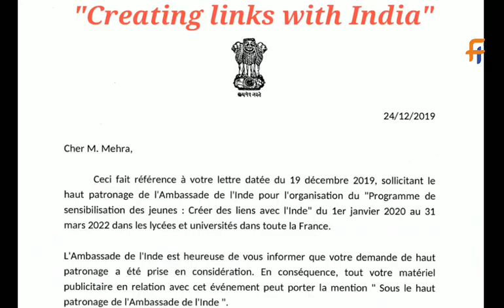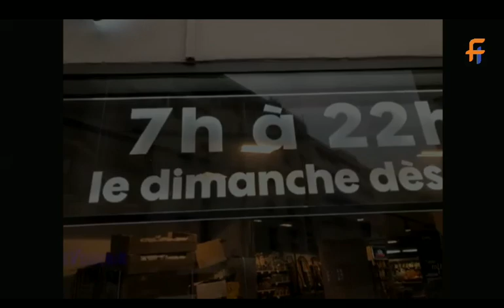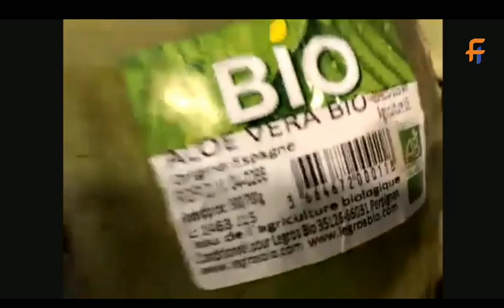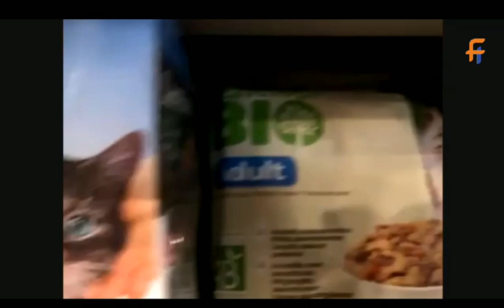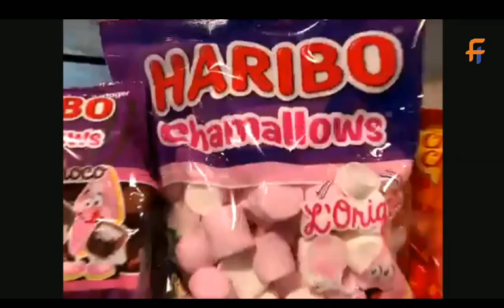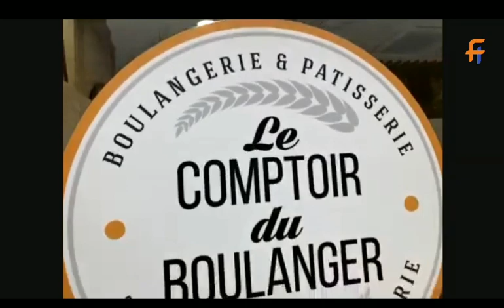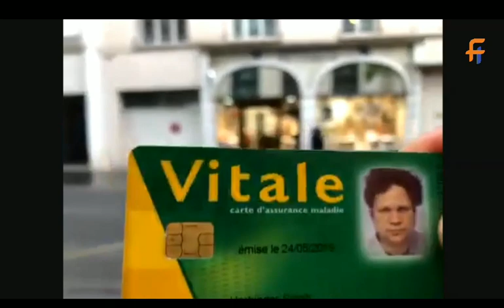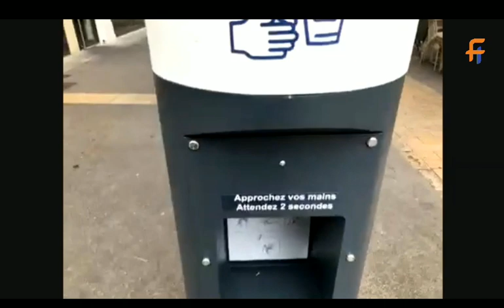Bal Bharati, Rajinder Nagar Students live with the french streets- Virtual Tour of France 2020.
Experience the preview of how students from India experienced the French streets virtually with juicy stories followed by a Q & A session!! Let your students experience the same.

for more details.

We are also open to tailor-made the above programs as per your specifications & needs.

If your School/University/Institution is interested to participate for our creative scholastics tours and exchange programs feel free to call us at our India back office at 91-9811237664 / 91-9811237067 or e-mail us at

To request an online Zoom/Skype presentation from our office in Paris & Lyon, you may contact on WhatsApp at our French no. i.e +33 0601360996.

Team Le Frehindi, PARIS